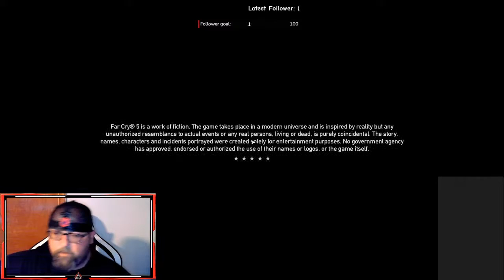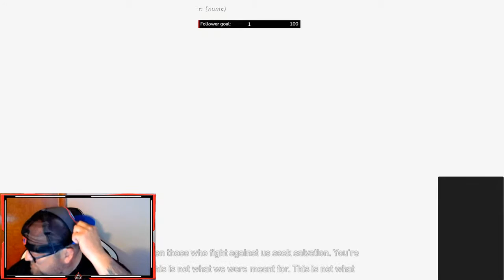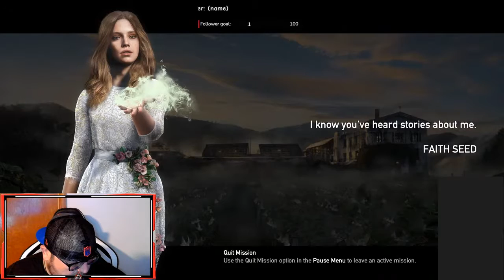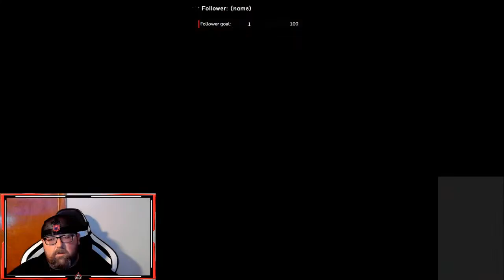far cry 5